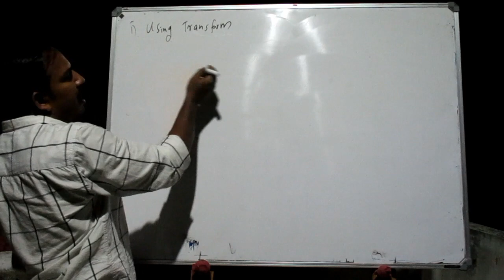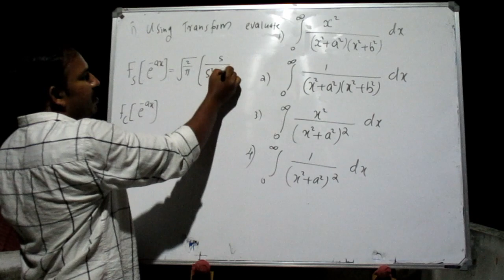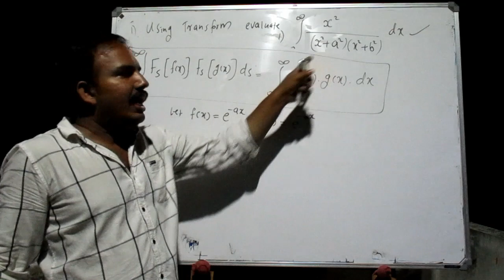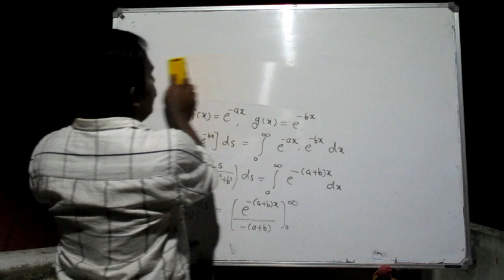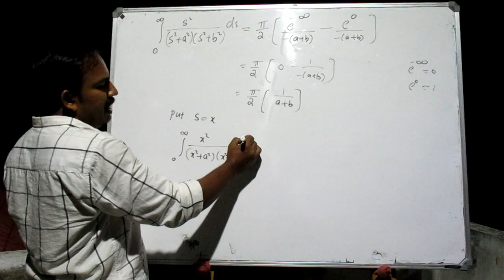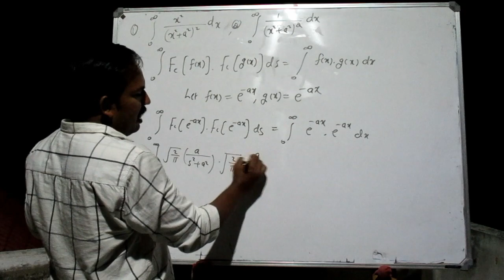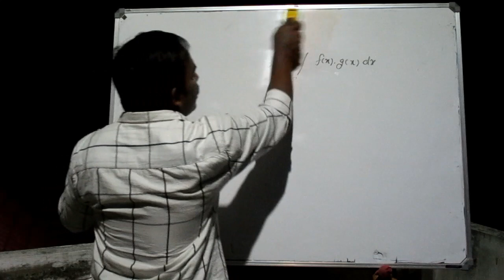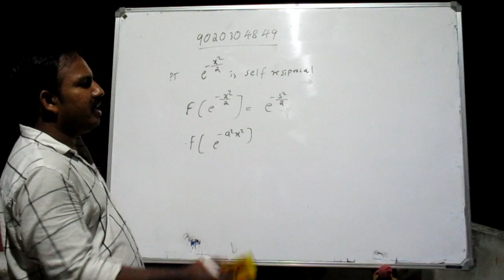Fourier Transform(3)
Module-3 (part-3)